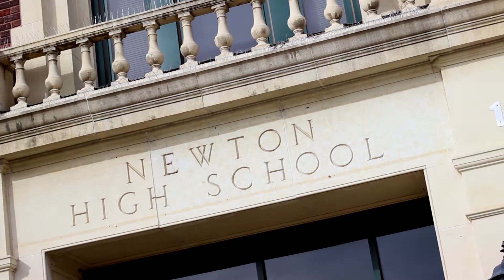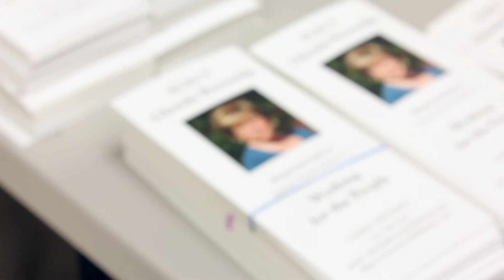Glenda Reynolds for House of Representatives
Glenda Reynolds is running for House of Representatives for Kansas' 72nd district. Get out and vote!